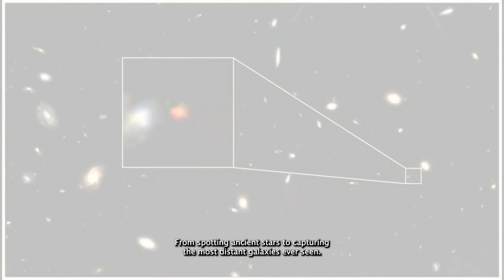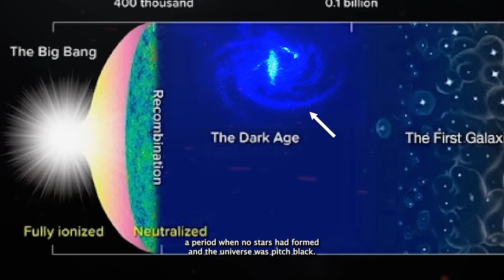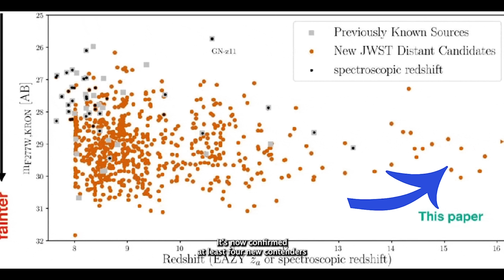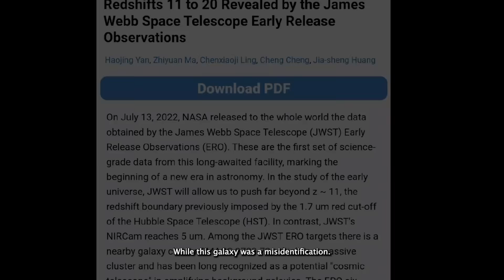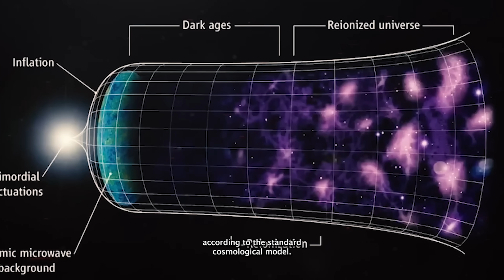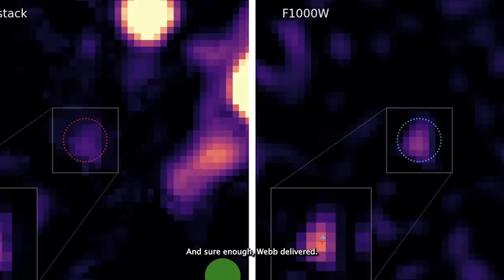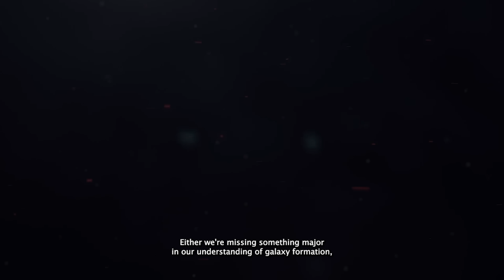"Galaxies Actually Existed Before The Big Bang" James Webb Telescope Saw 15 Strange Galaxies beyond.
The James Webb Space Telescope just uncovered 15 strange galaxies that defy everything we know about the early universe. These galaxies aren’t just far—they’re beyond the cosmic horizon, appearing in a region of space where galaxies shouldn’t even exist yet.

These mysterious structures are massive, highly organized, and incredibly bright—billions of light-years farther than expected. Some scientists believe these could be signs of new physics, or even evidence of a multiverse.
Are these galaxies real? Or is the James Webb Telescope peeking through a crack in the very fabric of spacetime? Discover what makes these 15 galaxies so bizarre, why they don’t fit our models, and what they could mean for the future of astronomy.